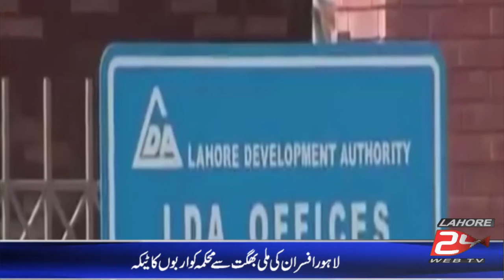لاہور ایل ڈی اے میں بڑے پیمانے پر کرپشن